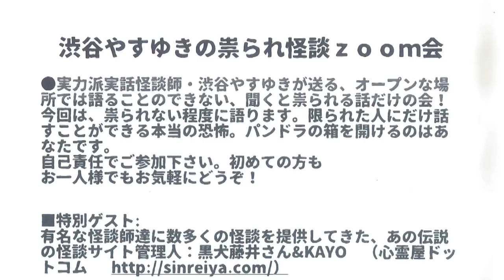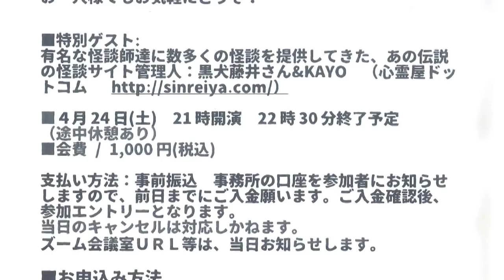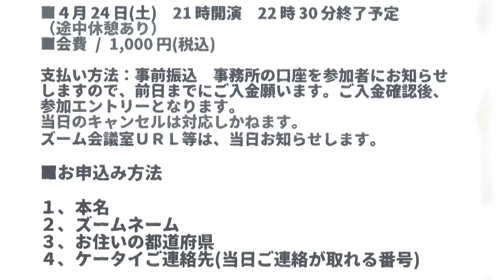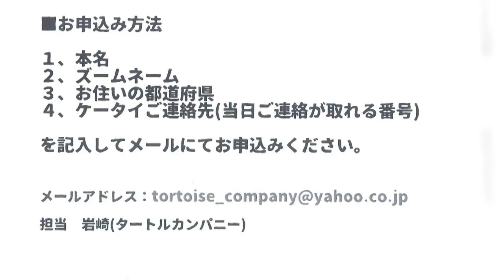【お便り】葬式で死者の声を聞いた、西郷隆盛の顔が浮き出た柱 ATL3rd 170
★（ほぼ）毎週末放送！山口敏太郎のツイキャス